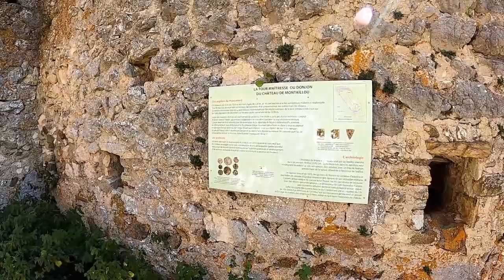Visiting Emmanuel Leroy Ladurie's Montaillou!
Welcome to the castle of Montaillou! Montaillou was a Cathar village during the Middle Ages and was made famous (perhaps only among historians) by Emmanuel Le Roy Ladurie and his book “Montaillou”. Because of its Cathar ties the castle of Montaillou was besieged and razed in the 13th century. Come check it out with us and spread that castle love!

Castle coordinates: 42°47'11.8"N 1°53'38.5"E

Note: We’re not native English speakers, so please excuse any mistakes we make.

Footage shot with a GoPro 8, edited in Davinci Resolve.

Nolen, A. Het land der Katharen. Soesterberg: Aspekt Uitgeverij; 2012.